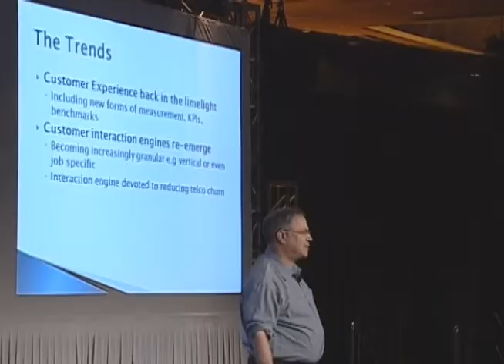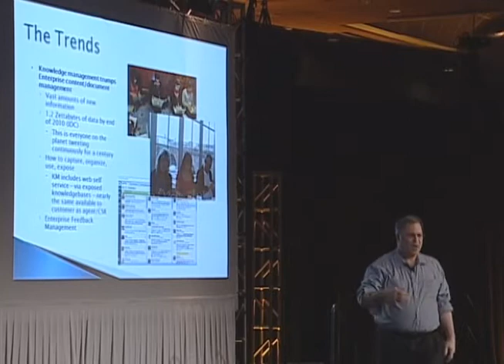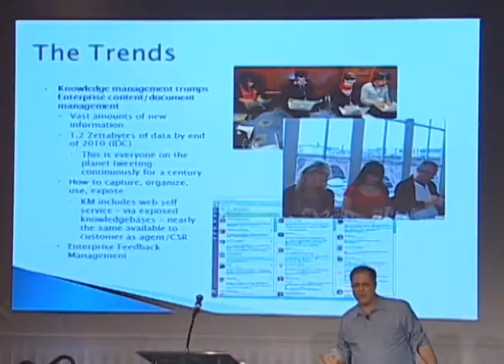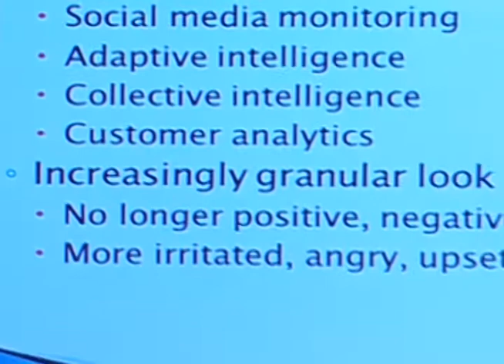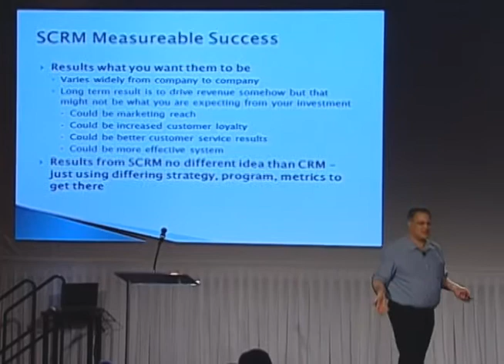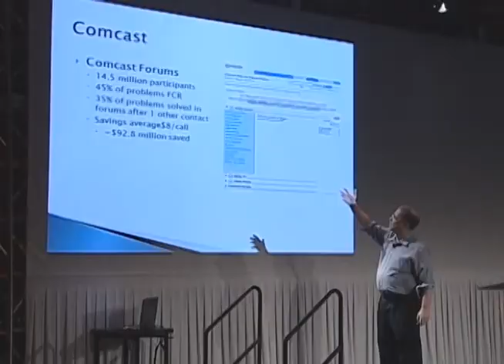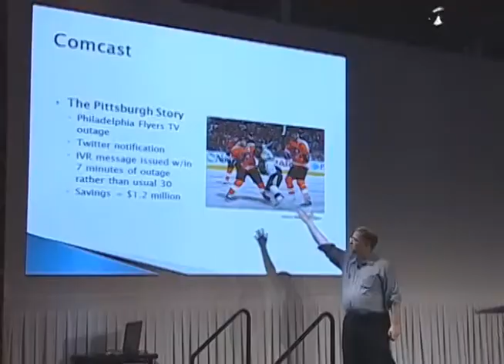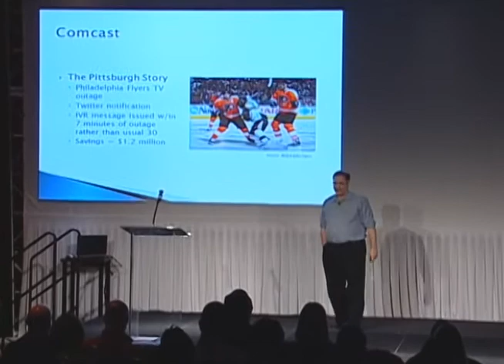Paul Greenberg Keynote Part 3 of 4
Paul Greenberg delivers a keynote to kick off day 2 of Radian6's user conference, Social 2011.